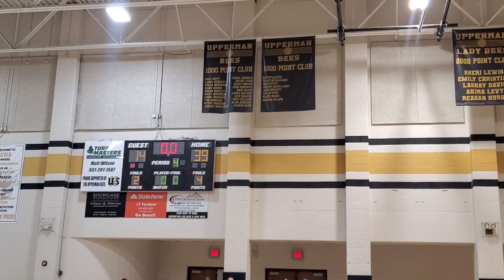06-01-24 WV VARSITY Lady 🐺 v Clay County (W: 46-20)